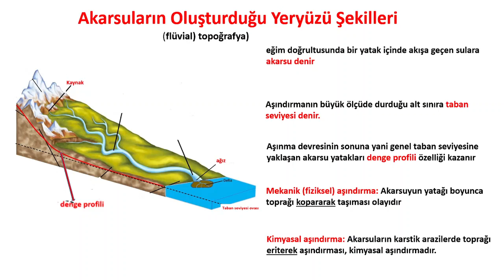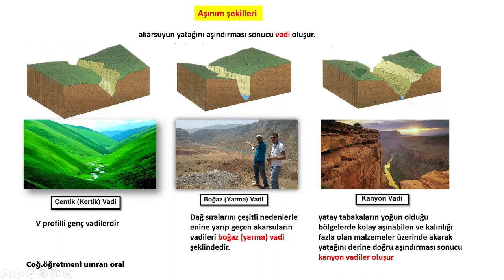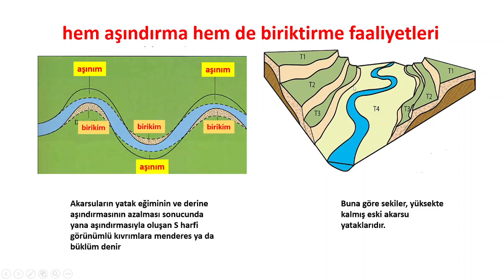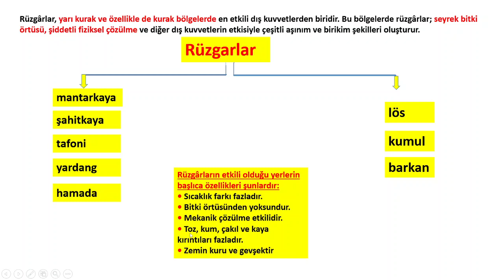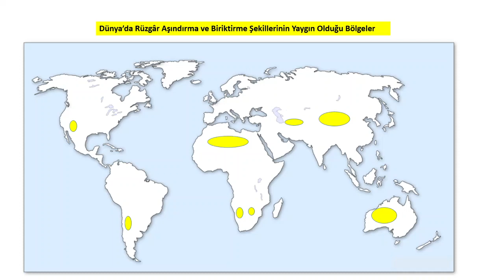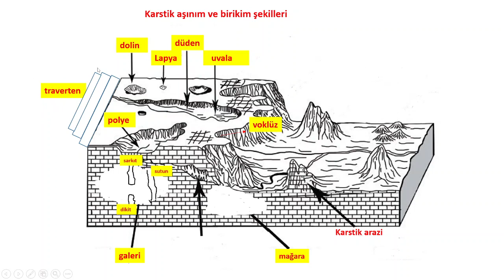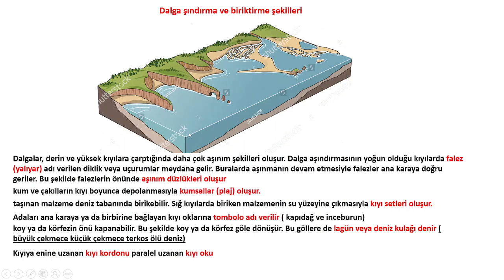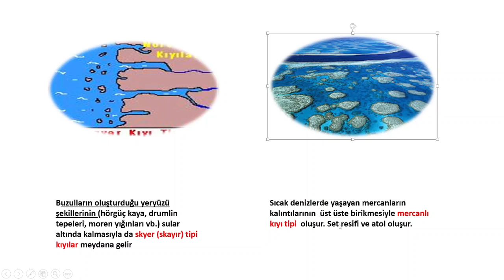Dış Kuvvetler - Hızlı Tekrar